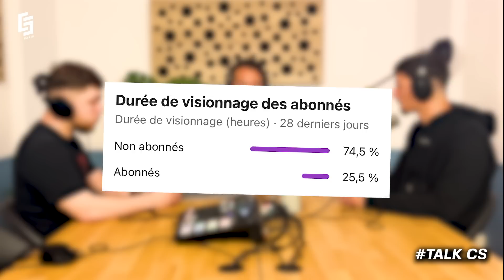MBAPPÉ : Et si son départ était LA SOLUTION pour le PSG ?! 🇫🇷 👋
Vidéo présentée par Jonathan Bensadoun, Elias Gerschel et Antoine Ronté et montée par Elias Gerschel